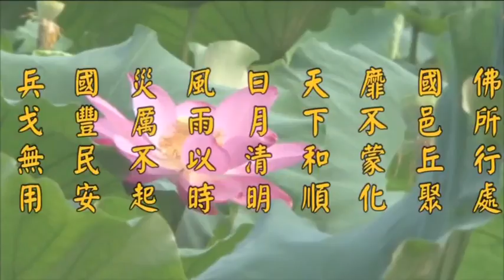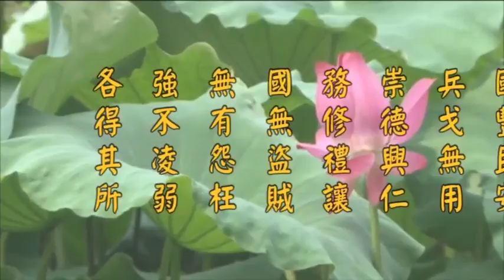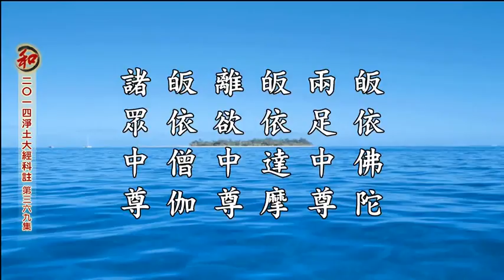二零一四淨土大經科註（第四回 第369集） 淨空老法師 (有字幕)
卍二零一四淨土大經科註　　（第參百六十九集)
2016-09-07　講於香港佛陀教育協會　檔名：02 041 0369

二、【華藏衛視網路電視直播LIVE TV】 上淨下空老法師網路講經弘法道場，與第四台全球同步播放，24小時弘法。網址：

九、【淨空法師網絡廣播中心】免費的淨空法師講經直播軟件 網址：